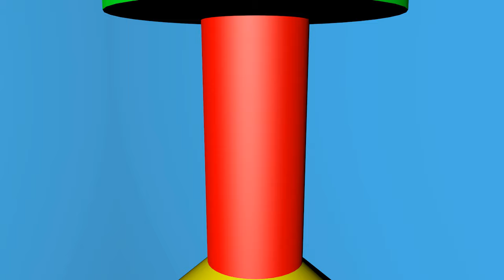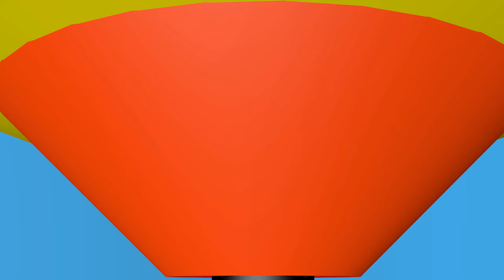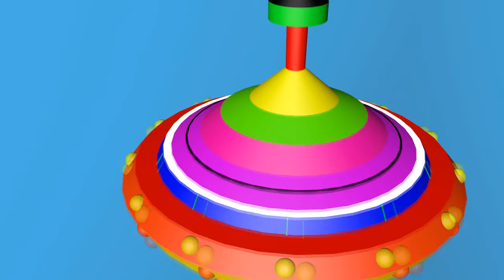Yula | Learn Colors for Kids with train Timmy!